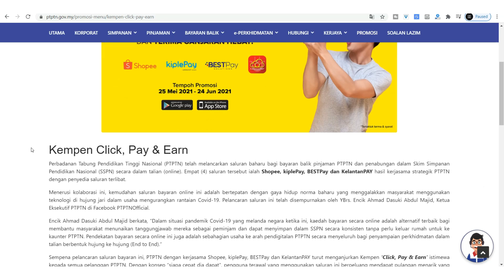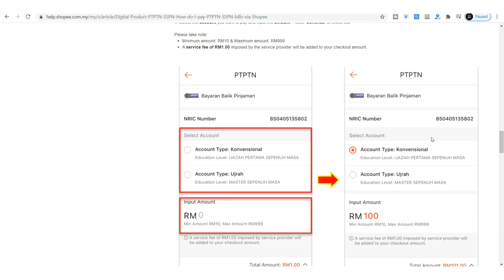CEPAT!! CARA DAPATKAN 2500 SHOPEE COINS CASH BACK DENGAN PTPTN !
⬇️CARA BAYAR PTPTN DI SHOPEE⬇️
Perbadanan Tabung Pendidikan Tinggi Nasional (PTPTN) telah melancarkan saluran baharu bagi bayaran balik pinjaman PTPTN dan penabungan dalam Skim Simpanan Pendidikan Nasional (SSPN) secara dalam talian (online). Empat (4) saluran tersebut ialah Shopee, kiplePay, BESTPay dan KelantanPAY hasil kerjasama strategik PTPTN dengan penyedia saluran terlibat.